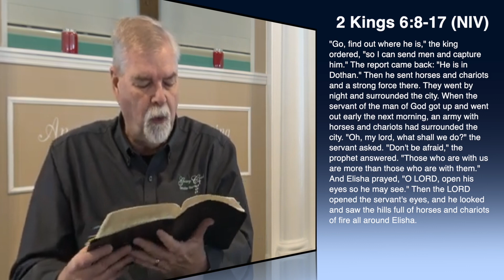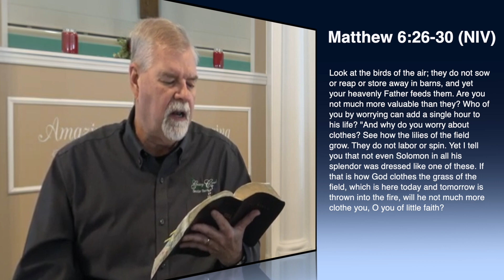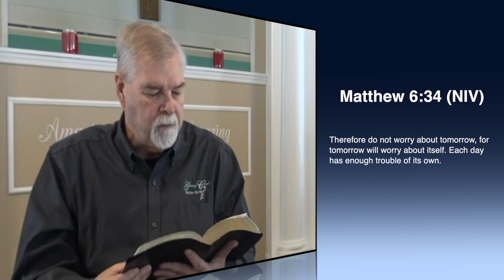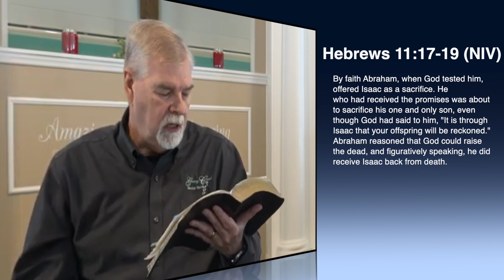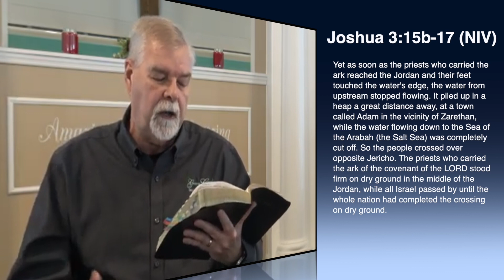Sunday Service 2 21